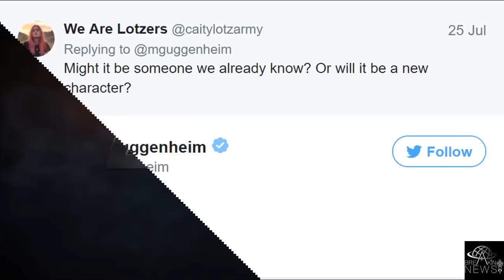Legends of Tomorrow Sara’s Season 3 Love Interest is a New Character | BREAKIN'NEWS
BREAKIN'NEWS channel dedicated to sharing the latest news around the world.